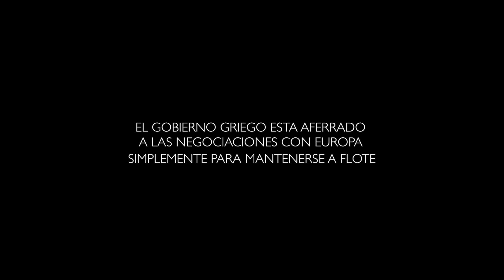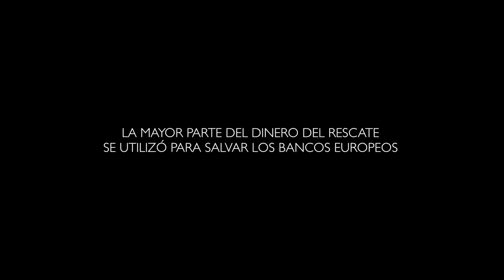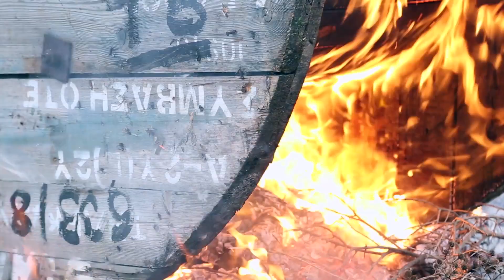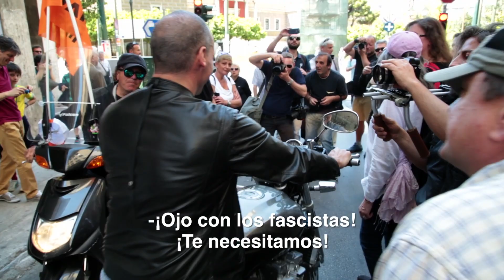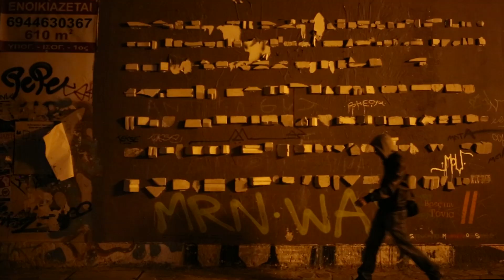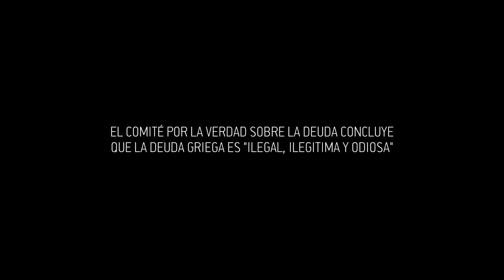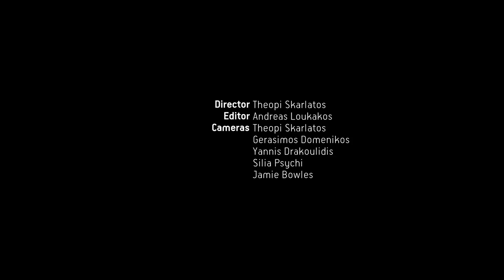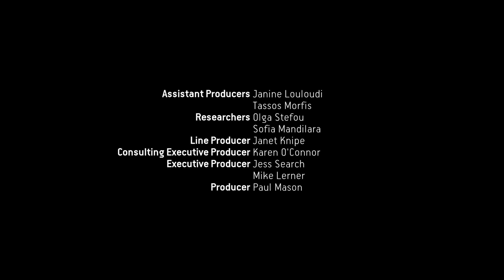ThisIsACoup - Episodio 2 - ¿PAGAR O NO PAGAR?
La quiebra ha llegado. Una fuga de capitales está vaciando los bancos mientras que al estado tampoco le queda liquidez. Varoufakis habla en privado de lanzar una ofensiva en forma de impago de la deuda, sin embargo Tsipras convoca un referéndum que deja al gobierno luchando por su propia supervivencia. Contra todos los pronósticos Tsipras vuelve a ganar de forma aplastante. Mientras el Primer Ministro lo celebra, Varoufakis es cesado. ¿Qué pretende hacer Tsipras a continuación?